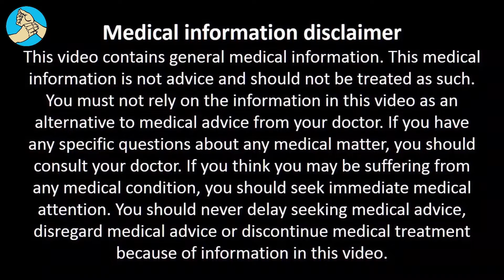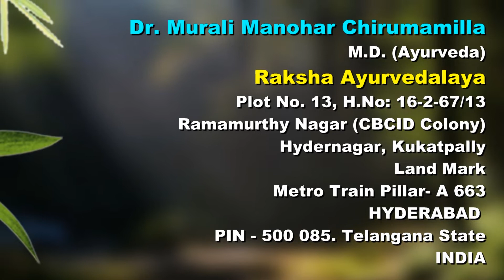Amazing health benefits of CLOVE | Dr. MuraliManohar Chirumamilla, MD Ayurveda | English.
Watch for the amazing medicinal benefits and health secrets of
CLOVE revealed by Dr. Murali Manohar Chirumamilla, M.D. (Ayurveda) You will be astonished to know, how you can cure Smoking, Bad breath, Upper respiratory disorders, Headache, Tooth Ache, Loss of Appetite, etc with CLOVE as a household medicine.
Raksha Ayurvedalaya
Hydernagar,
Landmark: Kukatpally Area, Metro Train Pillar No. MYP 29
HYDERABAD.
PIN - 500 085. Telangana State
INDIA
Mobiles – 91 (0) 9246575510, 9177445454
Timings:
9.30 a.m. to 7 p.m. Sunday 8 a.m. to 2 p.m.